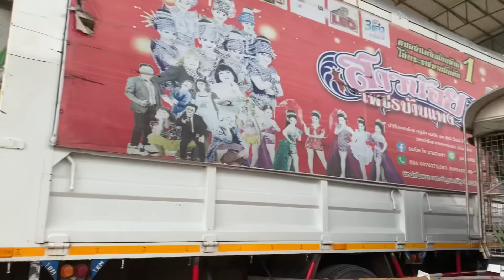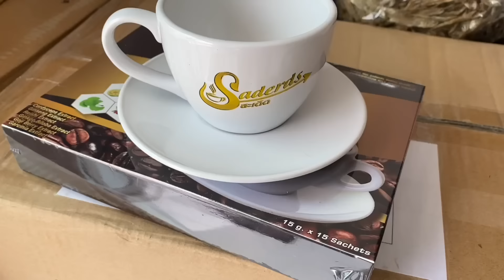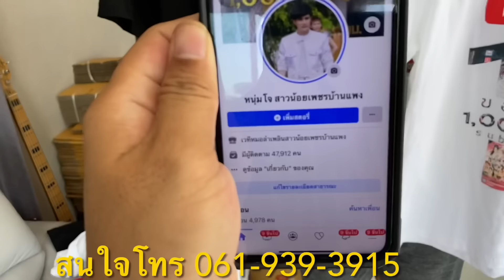ตำรวจมาเต็มบ้านพักสาวน้อยเกิดอะไรขึ้น? ยายแหลมเกมส์แล้วใช่ไหม -หนุ่มโจว่าไง